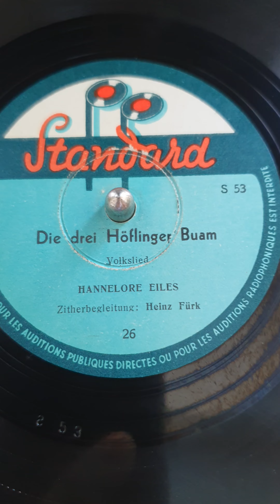Die drei Hoflinger Buam - Volkslied - HANNELORE EILES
Zitherbegleitung: Heinz Furk